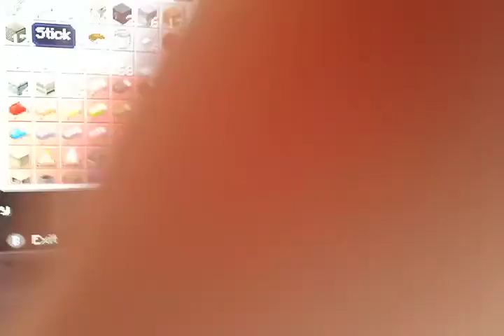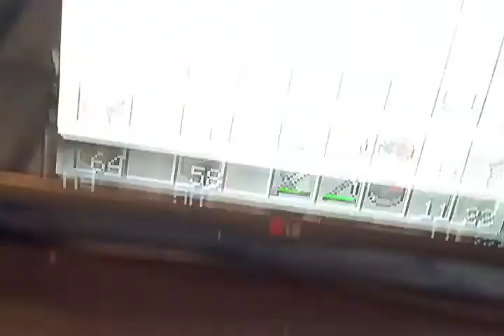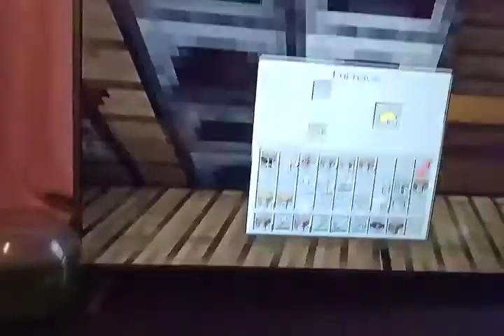Minecraft Survival Episode 8